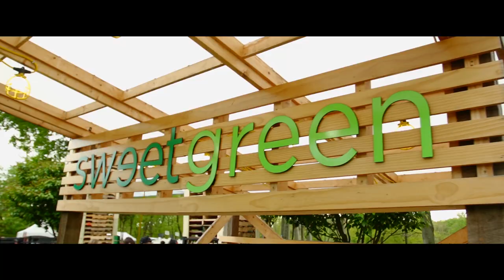sweetlife festival 2012 - official recap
On April 28, 2012 we celebrated the sweetlife at Merriweather Post Pavilion with music by Avicii, Kid Cudi, Fun., The Shins + 16 other bands and food by Chef RJ Cooper, Chef Jose Andres, Serious Eats, Stonyfield, Honest Tea, and more.